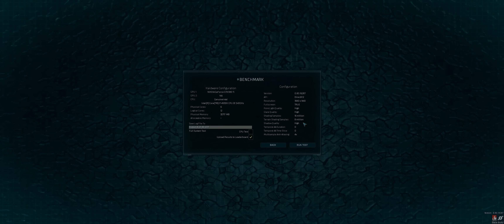"Ashes of the Singularity" Beta1-DX12-Early-Gameplay in 21:9/3440x1440/UWQHD/~4k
Today I couldn't resist and bought "Ashes of the Singularity" which I hope is a massive scale RTS-Game in the tradition of Total Annihilation and Supreme Commander, the two best RTS-Games of all time in my opinion regarding massive scale and most intuitive controls to handle that.

With "Ashes" being not more than a benchmark and DX12-Techdemo within the last year I was eager to find out if there finally is a game with todays first Beta1-Release on Steam and GoG. And fuck Yeah: It is! It wasn't an easy decision after the money I wasted with "Planetary Annihilations" Early-Access.

I was so impressed that I forgot to hit the record button, not sure if it was gonna work under DX12 anyway. Impressed not visually, but gameplay-wise. These are really my first ever 22 minutes with the game, knowing nothing about its possibilities yet.

21:9 is supported perfectly, HUD-Elements can be scaled by 130%  already, could use up to 150% as they are still to small, UHD will suffer even more. In the Benchmark-Scene VRAM-Usage is at 4GB VRAM and in the early gameplay before I've seen 3.8GB. They are still much into tweaking performance but I find it perfectly playable already. Regarding system memory Ashes took around 5GB RAM here.

If you're interested in large scale RTS-Games, you seriously should have an Eye on Ashes of the Singularity.

Benchmark-Scene with lots of action going on starts at 18:20

I forgot to capture the settings which are everything maxed with 4xMSAA and no Temporal-AA.

And do yourself a favor: DON'T GET THE GAME ON GoG! MP-Communities of GoG and Steam are separated and the DRM-Free GoG-Plattform requires the GoG-Client for Multiplayer.